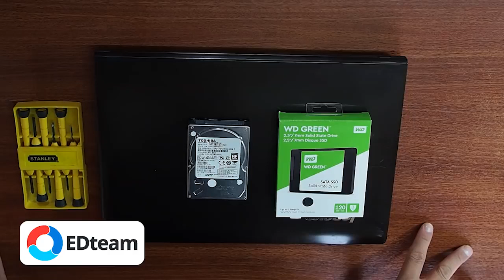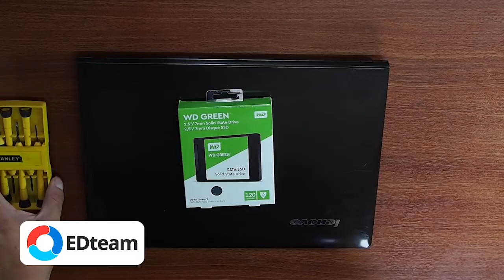Tu computadora hasta 5 veces más veloz con un disco SSD